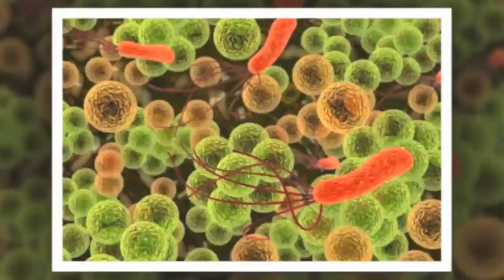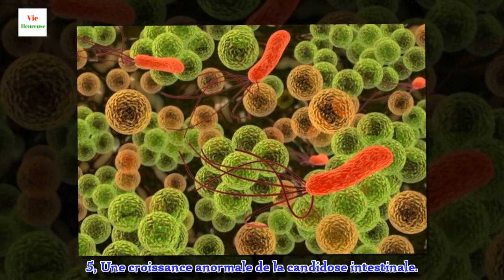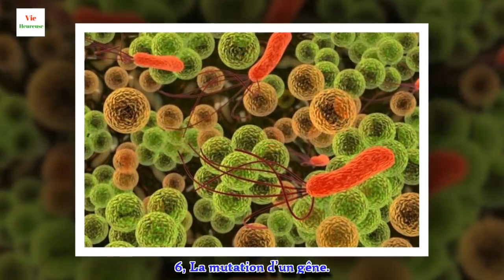15 choses que vous devez connaître sur la fibromyalgie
Même si c’est une maladie très handicapante, la fibromyalgie ne doit pas dominer votre vie. Continuez à faire ce que vous aimez dans votre quotidien, et essayez de profiter de chaque moment de votre existence.